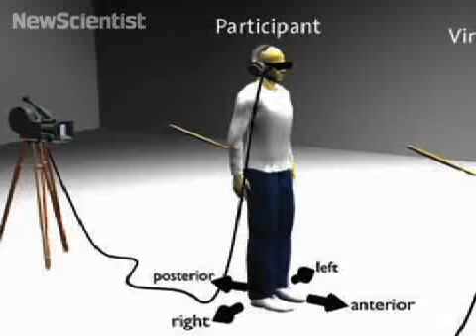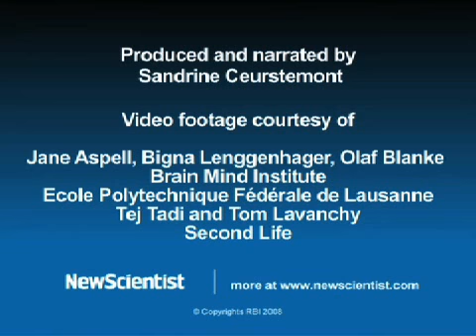Virtual out-of-body experiences bring avatars to life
A new technique allows people to physically identify with a virtual body and could be used to make avatars come to life.